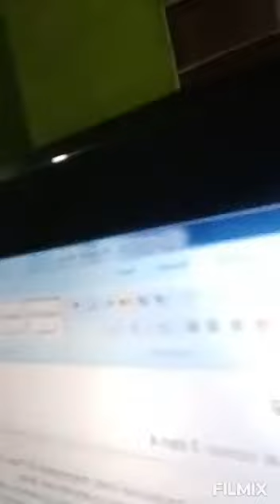video simulasi RPP PPKN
assalaamualaikum..
ini video tugas kuliah.
semoga dapat nilai yg baik..